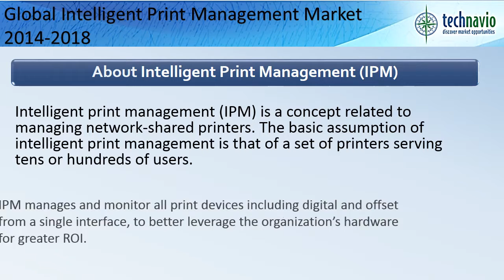Global Intelligent Print Management Market 2014-2018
TechNavio's report, Global Intelligent Print Management Market 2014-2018, has been prepared based on an in-depth market analysis with inputs from industry experts. The report covers the Americas, the APAC, and the EMEA regions; it also covers the vendor landscape and a corresponding detailed analysis of the major four vendors in the market.